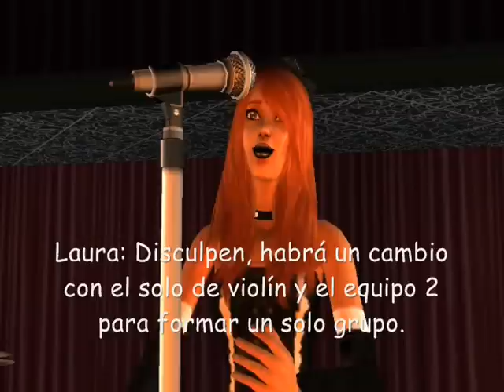Los sims 2...DIARIO 2: Capítulo 6 Comprender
Teobaldo, aunque no es muy amable con su hermana, es sobreprotector cuando se trata de un chico que la este rondeando, pero es peor si este se trata de Leo, que además de que odia su forma de vestir, es amigo de Alicia, por lo tanto un enemigo. Laura esta loca por Leo,y este también de ella, pero como Lauar tiene miedo de que su hermano le haga algo, no se hacerca a él y casi no le habla, pero por dentro se muere de ganas por estar con el...
Leo no se dara por vencido hasta que Laura sea su chica..

¡EMPIEZA EL CONCURSO!

Primer grupo (Solista):
Laura Esperanza

Segundo grupo:
Leo Amigable y Pamela Anderson

Sk8er Boi & GIRLFRIEND by Avril Lavinge
Hot N' Cold by Katy Perry
SUNKiSS♥DROP~Alison Side~ by Jun with Alison

Nota: Leo y Alica son amigos.

Dedicated for jaydee227

¡Muchas gracias! Después de 4 días este video tiene:

#27 - Most Discussed (This Week) - Cine y animación
#82 - Top Favorited (This Week) - Cine y animación
#57 - Top Rated (This Week)
#27 - Top Rated (This Week) - Cine y animación